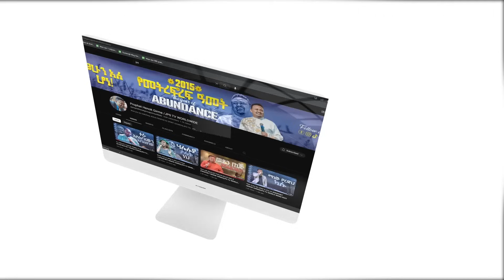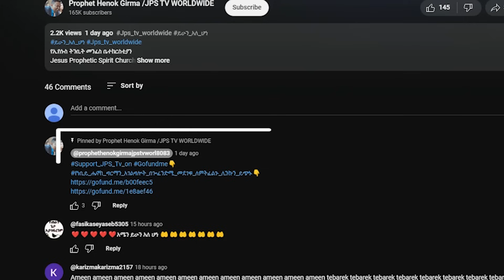ነው ከላይ | አምልኮ ከ ዘማሪ ማሂ ጋር |PROPHET HENOK GIRMA[JPS TV WORLD WIDE] 2023